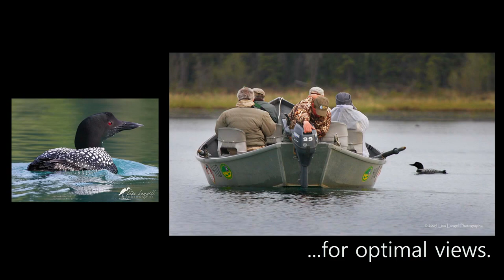Magic of Alaska: Unforgettable Wildlife Photography Tour and Workshop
Are you ready for a magical Alaskan photography experience at the height of the Summer Solstice?   Join award-winning photographer, Lisa Langell, and six (6) participants on an intimate, incredible journey through some of Alaska’s most stunning scenery along the Kenai Peninsula.
Your leader and primary guide, Lisa Langell, is known not only for her emotionally evocative wildlife images, but for her friendly, supportive and down-to-earth approach to helping you take your wildlife photography to the next level.  Catering to the hobbyist through semi-professional photographer, this part-workshop / part-tour event will provide you with periodic tips and instruction along with plenty of time for you to photograph up to 50-90 species of birds and mammals against a backdrop of mountains, spruce forests, glaciers, rivers, lakes, fjords and marine vistas.   We will travel by boat, vehicle, and float-plane to take you to these magical places, all while receiving the support of two photography instructors and various local guides to enrich your experience.
June is also an excellent month for viewing young—we’ll look for bear cubs, moose calves, otter pups, chicks, goslings, ducklings, and more!  Additionally, shooting during Summer Solstice offers about 20 hours of daylight, including spectacular “slow motion Magic Hours”—where the “Golden Hour” window of light last up to four hours at a time as the sun slowly rises and sets—enabling you to maximize the best light for photography in the Land of the Midnight Sun!

Having traveled to Alaska nearly 40 times over the past eight years, Lisa has scoured the region to discover some of the best places for encountering and photographing moose,  black bear, coastal brown bear,  horned puffins, tufted puffins, Stellar’s sea lions (endangered), common murres, black-legged kittiwake, bald eagles, humpback whales, orca whales, Dall’s porpoise, sockeye salmon, northern sea otters, caribou, snowshoe hare, and other special species such as parakeet auklet, rhinoceros auklet, pigeon guillemot, pelagic cormorant, red-faced cormorant, Kittlitz’s murrelet, marbled murrelet, ancient murrelet, arctic tern, Aleutian tern, common loon, Pacific loon, red-throated loon, red-necked grebe, and 50-80 additional species of birds and mammals. We may also encounter Dall sheep, mountain goat, fin whale, lynx, wolves, porcupine, beaver, and other species that are occasionally spotted.
Extending about 150-200 miles southwest of Anchorage, the Kenai Peninsula is unique in that, other than polar bear and musk ox, every other species of mammal that resides within Alaska is found in the region.  Though it is impossible to guarantee the sighting of any animal, you will be guided by boat, plane and car through an incredibly rich habitat that supports a diverse number of plants, animals, fish, birds, wildflowers, butterflies, and more.   We’ll explore several important habitats between Anchorage and the Kenai Peninsula, including (but not limited to):
• Kenai National Wildlife Refuge
• Kenai Fjords National Park
• Alaska Maritime National Wildlife Refuge (Gulf of Alaska / Chiswell Islands)
• Anchorage Coastal Wildlife Refuge
• Tony Knowles Coastal Trail
• Resurrection Bay
• Skilak Lake
• Katchemak Bay / Homer Spit
Lastly,  you will be chauffeured in SUVs—not vans—ensuring you are comfortable, have personal space, and have your own door/window for easy entry/exit to capture images whenever we spot wildlife on our way to/from each daily excursion.   You will also be staying in modern cabins, each with a kitchen, living room and full bathroom, situated along the banks of the serenely beautiful, world-renown Kenai River in Sterling, Alaska.  This well-respected, family-owned lodge has been fully reserved exclusively for our six participants and your guides.
Explore our itinerary for details, rates, and dates!